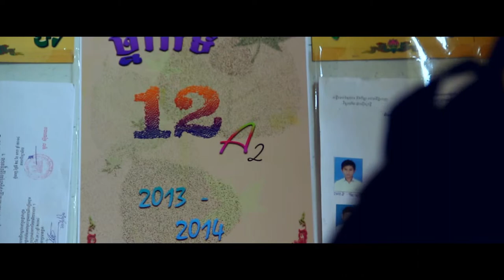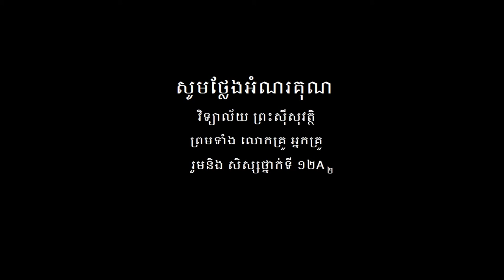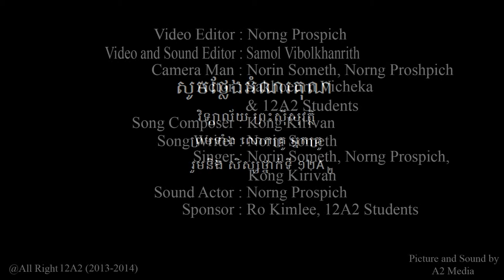Story of 12A2 of Preah Sisowath High School(2013-2014) [MV] In HD and 3D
12A2 Class Student Timeline Of Preah Sisowath High School (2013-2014)